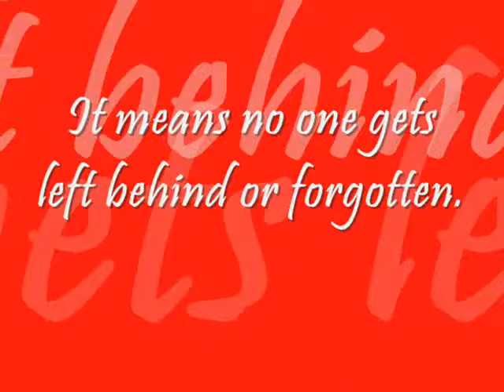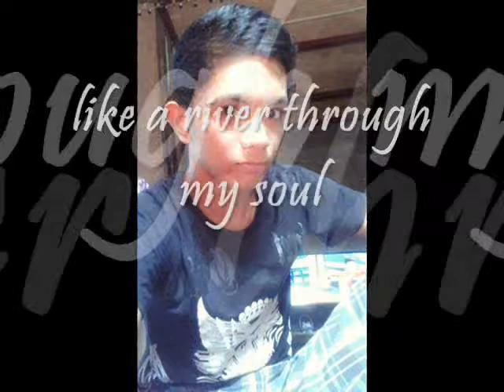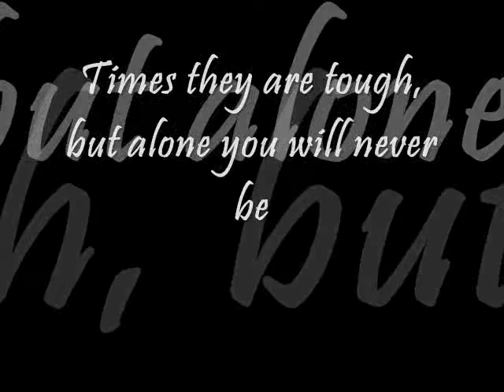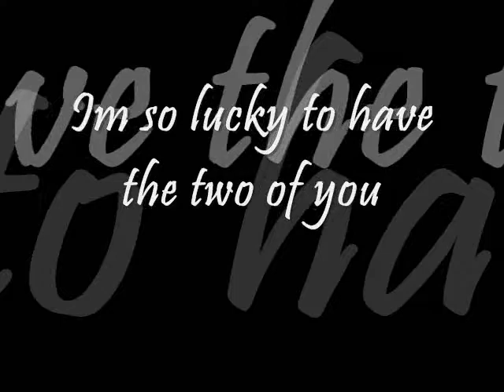God Gave Me You-Azher Frondozo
Beth Mamale